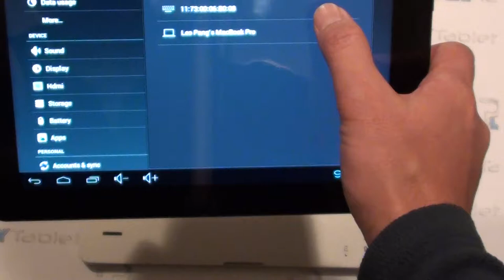iPad Alternative with Sharksucker Keyboard - Make tablet become notebook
Sharksucker keyboard for iPad also works with iPad Alternative perfectly